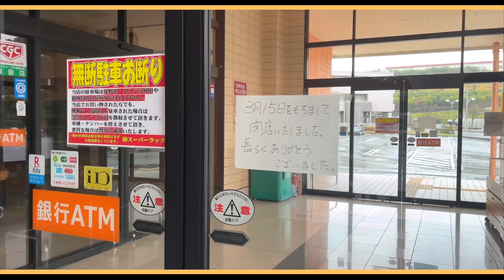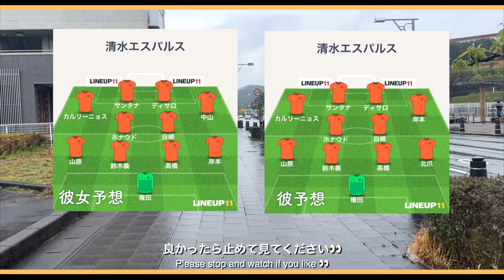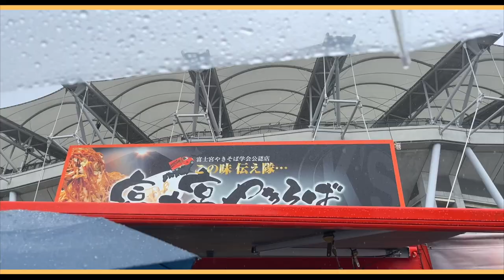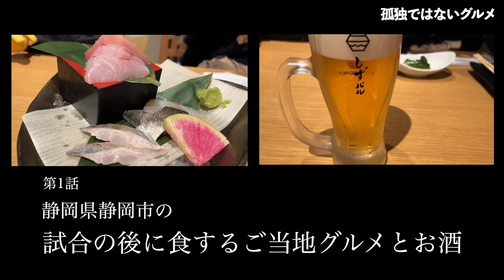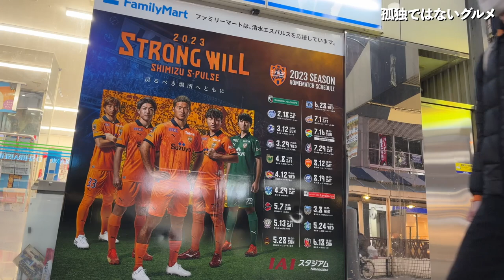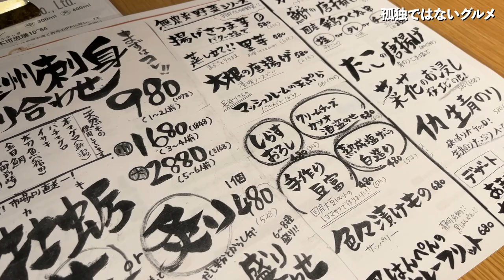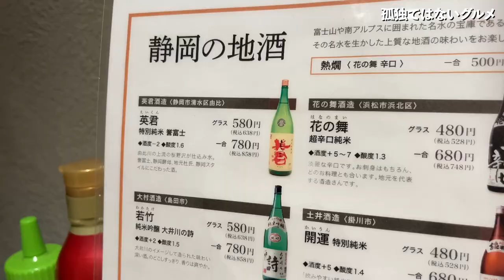【vlog】🔥雨の中の静岡ダービー🔥もうドローはいいです…🍊清水エスパルスvs ジュビロ磐田｜1年でJ1昇格を目指す戦いの第5戦｜J2リーグ第5節｜現地観戦｜エコパ｜2023シーズン｜サンバのリズム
2023年のJリーグ第5節清水エスパルス対ジュビロ磐田になります🔥
今回はエコパスタジアムで現地観戦になりました。

今回は静岡三国決戦の静岡ダービー‼️
J2では初めての静岡ダービーです。

試合は予想通り、かなり白熱した試合になりました。
ジュビロは少ないチャンスで決め、清水は攻めに攻めて試合を支配。

結果は2-2のドローとなりました。
悔しい結果ですが、今季初のサンタナの2ゴール。
次節からはエンジン全開のサンタナに期待です🔥

エスパルスサポはまだまだストレスの溜まる戦いが続いていますが、J2での戦いは長いです。

次節はルヴァンカップで浦和レッズ戦🔥
応援頑張りましょう✊

最後は、孤独のグルメ風に動画を撮ってみました、是非みてください🧡

 -END-

おしゃべり彼女と無口な彼氏